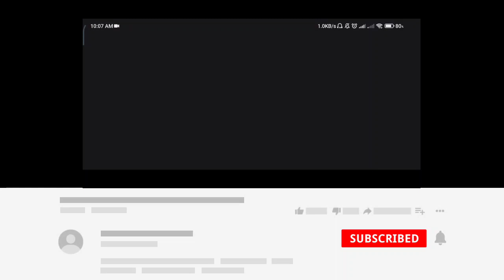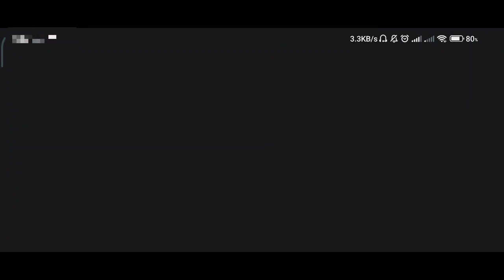Bonus Challenge Available In Which Region/Server|Bonus Challenge kaise khele|Bonus Challenge BGMI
How To Play Bonus Challenge Matches In Pakistan|| Bonus Challenge Pakistan Man Kese Khelen😳

THANKYOU SO MUCH EVERYONE FOR WATCHING ...

I HOPE YOU LIKE MY GAMEPLAY...

DEVICE:-
Xiaomi Poco X3 Pro
CONTROLS:-
3 FINGER CLAW + NO GYROSCOPE
INTERNET:- Zong

bonus challenge pubg
how to get uc in pubg mobile
pubg uc free
uc
bonus challenge
free uc
pubg bonus challenge